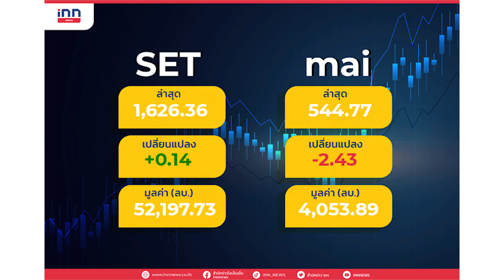"สุพัฒนพงษ์"ตอบกระทู้ส.ว.แก้น้ำมันแพง : เกาะสถานการณ์ 14.30 น.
13.15 น. ศบค.ห่วงมีคลัสเตอร์ทอดกฐินหลายจังหวัด
13.30 น. หุ้นเช้าปิดบวก0.14จุดแตะ1,626.36จุด
13.42 น. นายกฯย้ำไทย-USพร้อมร่วมมือในทุกมิติ
13.47 น. "สุพัฒนพงษ์"ตอบกระทู้ส.ว.แก้น้ำมันแพง
13.54 น. น้ำทะลักบ้านปชช.ย่านราชวงศ์